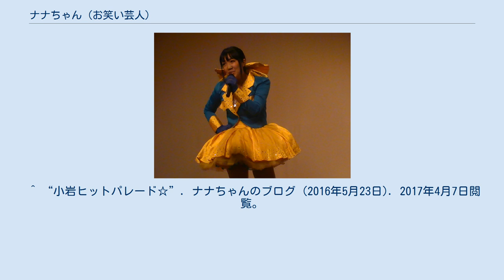ナナちゃん (お笑い芸人)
ナナちゃん（1988年4月16日 - ）は、日本の女性ものまねタレント。
兵庫県出身。
かつて石井光三オフィスに所属していたが、その後フリーで活動後、2018年3月1日から株式会社MINERALの所属タレントとなる。
2018年10月より、再びフリー。
 サイズは身長154cm、体重47kg、足25cm。
血液型はAB型。
 同志社大学大学院中退。
英検準2級の資格有り。
 ワタナベコメディスクール15期生（2011年10月入学、2012年9月卒業）出身。
かつては、コンビ「ゆずコショー」、コンビ「シェイク」、ピン芸人「ししゃも」、コンビ「チェリーボンボン」で活動。
2014年にチェリーボンボン解散後、現在のピン芸人・ナナちゃんとなる。
 森高千里を愛してやまず、これまで写真やグッズ、CD、コンサート、衣装（自分の体に合わせて作ってもらったオーダーメイド）、楽器などに100万円以上かけたという。
昔ぽっちゃり体型で太腿がコンプレックスだった頃、テレビで森高千里を見て綺麗になろうと決意し、森高の曲『ハエ男』のカラオケをテンポを速くして録音し、1日1時間ひたすら踊るという本人曰く『森高ダイエット』で半年で約10kg痩せた。
その後、ショーパブのオーディションに合格して森高のモノマネ芸人となる。
芸人活動の傍ら、バーテンダー（2017年当時）の仕事もしている。
 2016年4月11日、初単独ライブ「森高さん素敵な誕生日おめでとうスペシャル♡」（東京・銀座タクト）を行う。
生のバンド演奏による歌ネタの物真似ライブだった。
以後、森高千里の誕生日の4月11日には毎年必ず単独ライブを行っている。
 2016年5月11日、それまで2年間所属していた石井光三オフィスを離れ、フリーでの活動に転向。
 初恋の人は野口五郎。
Twitterプロフィールより。
 バットマン風の格好をした「バッタモン」やロビンの格好をした「フビン」と共に、「ニャンコウーマン」と称してキャットウーマン風の格好をしながら、不定期に危険ドラッグ撲滅の為のPR活動に参加している。
 ミント、特にチョコミントが全く食べられない。
 好きな食べ物は、から揚げ、シュークリーム。
 得意なスポーツは卓球。
 ^ a b c 公式プロフィールより ^ 芸人名鑑「古村なな（ナナちゃん）」 ^ a b c “幸せ！ボンビーガール 2017年8月1日(火)”. gooテレビ (2017年8月1日). 2019年8月9日閲覧。
 ^ “ついに明日！！！！”. ナナちゃんブログ (2016年4月10日). 2016年6月6日閲覧。
 ^ “今まで生きてきて一番楽しかった！！！！”. ナナちゃんブログ (2016年4月12日). 2016年6月6日閲覧。
 ^ “実はわたし。。”. ナナちゃんブログ (2015年11月27日). 2016年1月2日閲覧。
 ^ “小岩ヒットパレード☆”. ナナちゃんのブログ (2016年5月23日). 2017年4月7日閲覧。